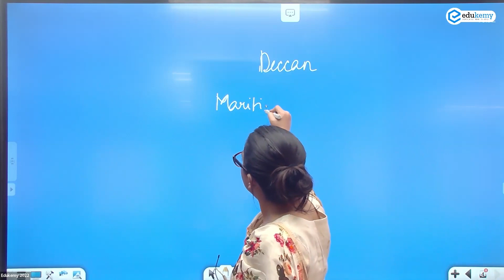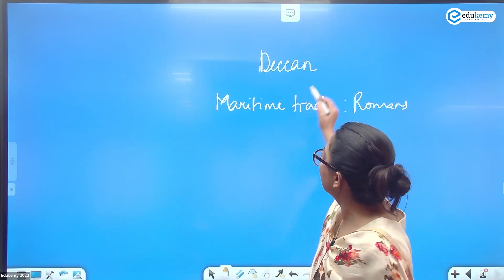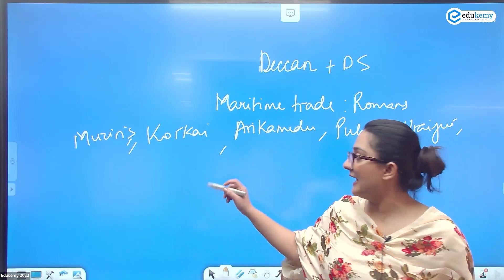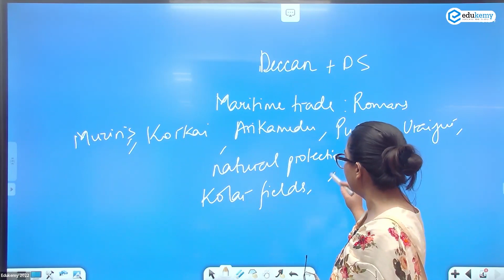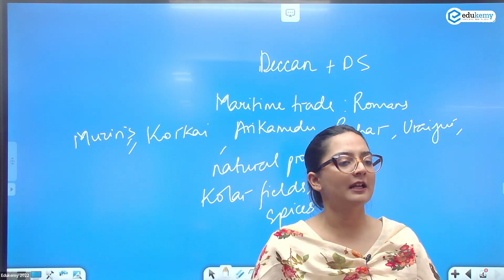Deccan Civilization | UPSC GS Paper | UPSC CSE Preparation | Edukemy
Southern Indian regions are referred to as "Deccan" or "Dakshinapatha."
The Vindhya and Satpura mountains, the Narmada and Tapti rivers, and the thick forests divide the Deccan from Northern India.
The Chalukyas and Rashtrakutas rose to prominence in the Deccan throughout the medieval era.
The Khiljis and Tughluqs, as well as the Delhi Sultanate, expanded into South India at this time.

- 90% Hit Rate in UPSC Geography Optional Paper, Mains 2023
- 216 UPSC qualifiers.
- 25 Edukemy students in the top 100.
- 50% questions hit rate in mains over years.
- 80+ years of cumulative teaching experience.
- India's Best-in-class Faculty.

Let's revise, organize, and conquer together! 💪🎯